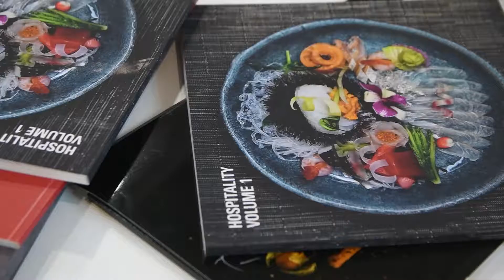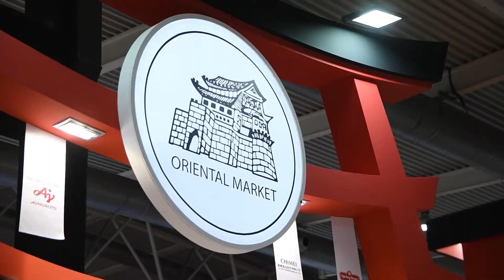Oriental Market en Alimentaria 2022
Un pequeño resumen y recuerdo de nuestro paso por Alimentaria 22. Un stand que nos encantó y unas degustaciones de lo más deliciosas.